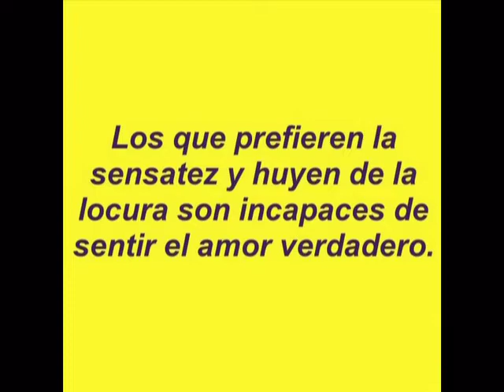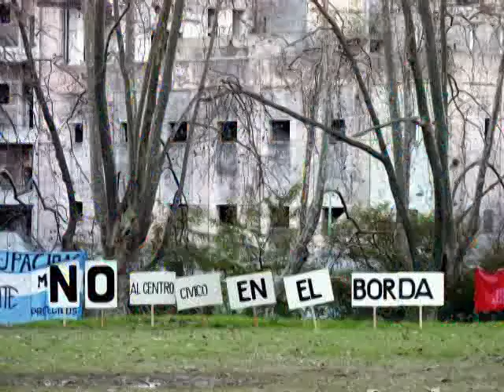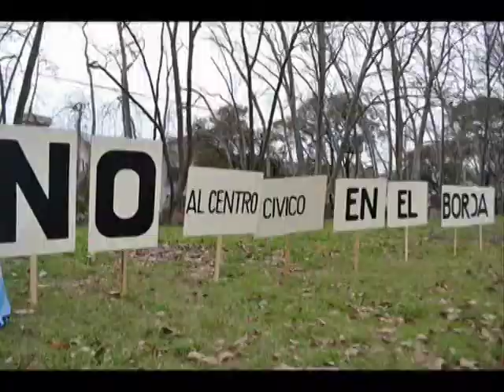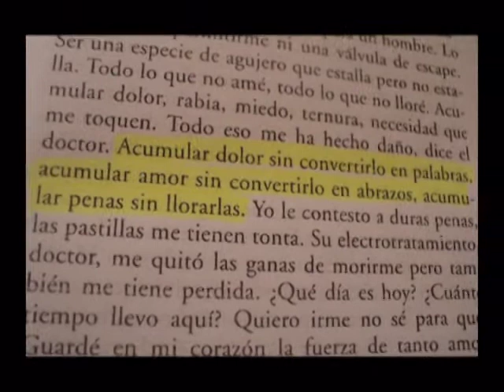El Borda resiste.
Vídeo íntegramente dedicado a todos aquellos que trabajan y son parte del hospital Borda haciendo posible que al día de hoy siga existiendo. Fuerza. mucha fuerza!